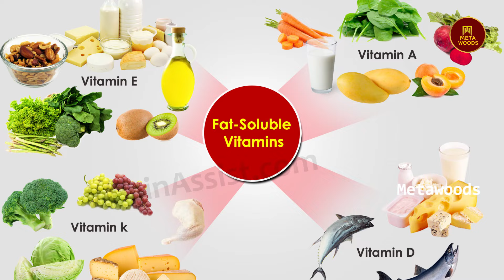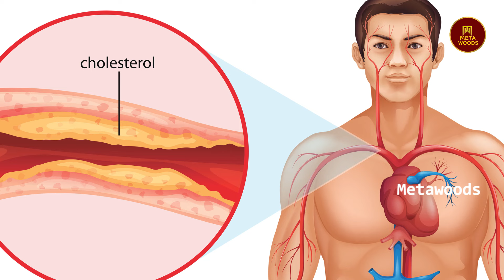உடல் எடையை குறைக்க சிறந்த ஒரே தீர்வு இந்த நெல்லிக்காய் ஜூஸ்